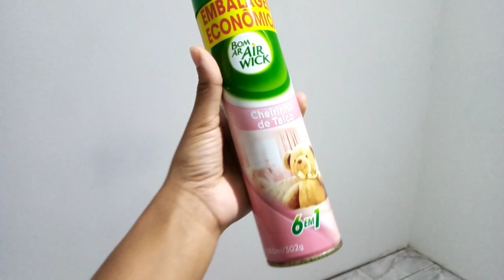ME MUDEI! VLOG de Tour pela casa ANTIGA e da casa NOVA 🏘️🥰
E Oiii minha gente lindaaaA!😍
No vídeo de hoje compartilhei com vocês um vlog mostrando tour pela minha casa antiga e minha casa nova pois me mudei!🥰 muitas atualizações para vocês, fiquem ligadinhos❤️ espero que gostem🥰
⬇️NÃO SE ESQUEÇA DE ⬇️
curti todos os vídeos do canal ✔️